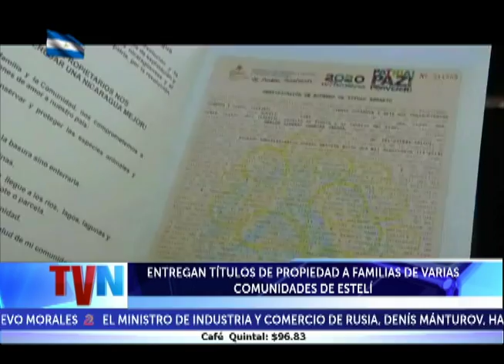Entregan títulos de propiedad a familias de varias comunidades de los seis municipios de Estelí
Durante una jornada intensa técnicos de la intendencia de la propiedad y promotoria solidaria realizaron entrega de títulos de propiedad a varios beneficiados de la zona de santa cruz al sur de la ciudad de Estelí.